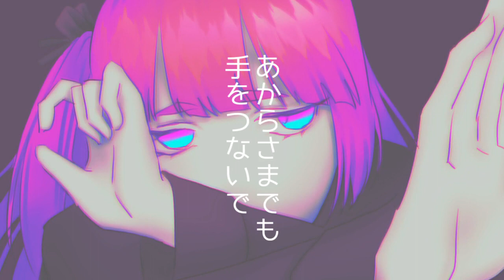【暗夜ビビ】 Lumos 【UTAUカバー】+UST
ディヴィニティ. 名前を変えました。
半年の間に配布中断状態だったんですけどやっと戻ってきました。
ビビが天使なのか悪魔なのか堕天使かそれとも烏なのかはぼくもわかりません

UTAU
An'ya Bibi